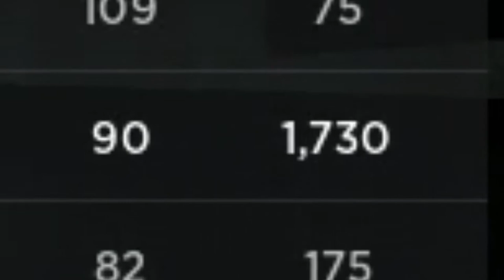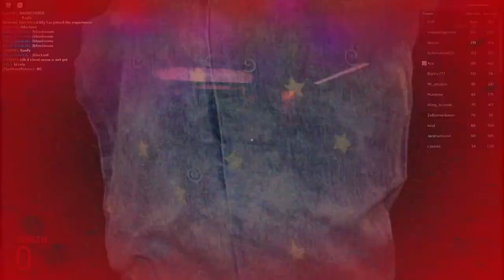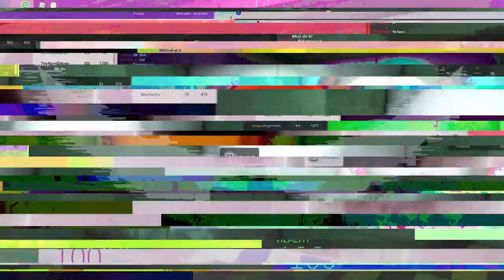Meme-Fueled Descent Into Madness | Roblox: Nico's Nextbots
I actually recorded this about two months ago and juts forgot to put it up, so here it is! This was super fun to record!